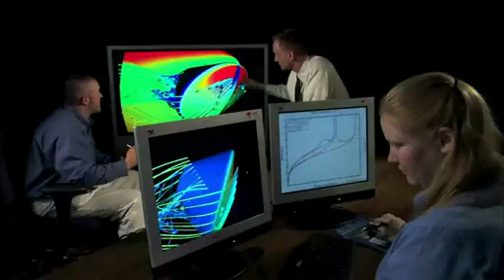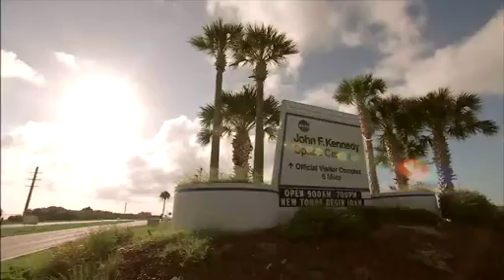Partnering for the Future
With an ambitious new direction and a new way of doing business, NASA's Kennedy Space Center is embracing a new relationship with the commercial space industry and other partners to build a multi-user launch complex.